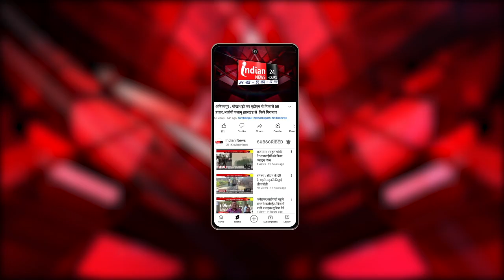Gorakhpur : CM योगी आदित्यनाथ रामलीला मैदान में मनाया गया दशहरा उत्सव।